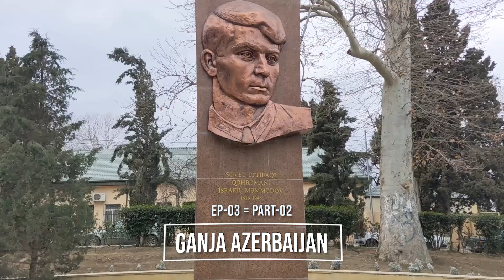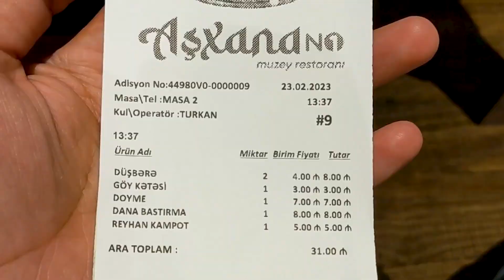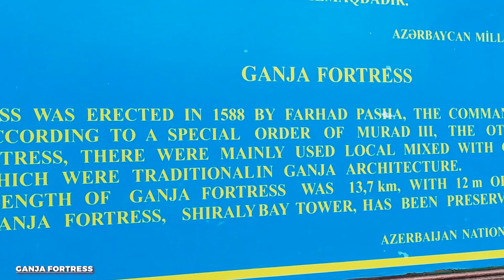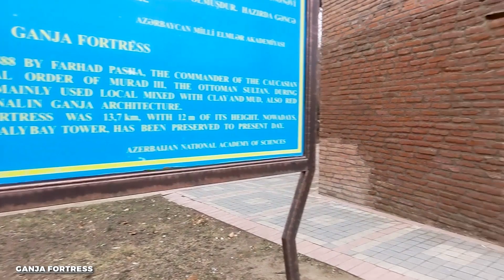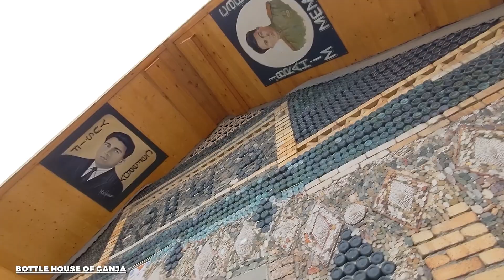Exploring Ganja Azerbaijan (Part-02): Top 10 Places in 5 Hours - 2023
Join us as we discover Ganja Azerbaijan in 2023, exploring the city's top 10 must-visit places in an exhilarating 5-hour adventure.

Top places which we discovered in Ganja/Gence

1. Ibrahim Imamzadeh Mausoleum: (see in Part-01, link is given above)
Imamzadeh is the burial site of Prophet Ali's descendants. This 14th-century mausoleum features mosques, funerary monuments, and an ornate blue-tiled dome. It attracts Muslim pilgrims and holds protected status in Azerbaijan.

2. Aşxana Muzey Restoran:
This charming restaurant offers a delightful dining experience in Ganja, where you can savor local cuisine amidst an inviting ambiance. Indulge in a variety of traditional dishes and immerse yourself in the rich culinary culture of the region.

3. Icra Hakimiyyəti Gəncə (Executive Power of Ganja):
Step into the heart of Ganja's governance. The executive power of Ganja governs and manages the city's affairs, contributing to its development and progress. It plays a vital role in shaping the city's policies and ensuring efficient administration.

4. Shah Abbas Mosque:
A historical landmark in Ganja, Shah Abbas Mosque showcases stunning architectural beauty. With its intricate designs and captivating details, this mosque stands as a testament to the city's rich cultural heritage.

5. Tomb of Javad Khan:
The Tomb of Javad Khan serves as a tribute to a notable figure in Ganja's history. Pay your respects at this significant site that commemorates the life and contributions of Javad Khan, leaving a lasting impression on visitors.

6. Exhibition Centre:
Immerse yourself in the world of art and culture at the Exhibition Centre, where you can explore an array of captivating exhibitions. Discover the mesmerizing 6th-century sculptures that provide a glimpse into the region's artistic heritage.

7. Xan Bağı (Khan Bagi):
Experience the beauty of Xan Bağı, a serene garden in Ganja. Admire the vibrant flora and tranquil ambiance as you stroll through this peaceful oasis. Discover the tribute to Israfil Maharram oglu Mamedov, a Soviet hero, whose sculpture stands proudly amidst the scenic surroundings, symbolizing bravery and patriotism.

8. Ganja Fortress (Azerbaijani: Gəncə qalası),
It is a fortress in Ganja, Azerbaijan. The remains of the walls of the fortress can be seen in the territory of the oldest park of the city, Khan's Garden, and in the entrance to the city, along the Ganja River.

9. Nizami Ganjavi Mausoleum:
This historical site honors the renowned Persian poet and philosopher Nizami Ganjavi. Marvel at its architectural beauty and rich cultural heritage as you explore the mausoleum. A must-visit destination for poetry and history enthusiasts alike. Tourists need to travel nine kilometers (5.6 miles) along the R51 Highway to reach the Mausoleum.

10. The Bottle House:
This extraordinary architectural wonder, constructed from 48,000 glass bottles, showcases remarkable creativity and resourcefulness. Explore its colorful beauty and learn about its touching tribute to a lost hero of World War II. A must-see destination that combines art, sustainability, and historical significance.

11. Ganja Mall:
Shop, dine, and indulge in entertainment at Ganja Mall, a popular shopping destination in the city. Explore a wide range of retail outlets, enjoy delicious cuisine at various eateries, and experience the vibrant atmosphere of this modern shopping complex.

12. Javad Khan Street:
Experience the vibrant charm of Javad Khan Street. This bustling thoroughfare blends tradition and modernity, offering delightful shops, cafes, and a lively atmosphere for an unforgettable visit.

13. Ganja State Puppet Theatre:
It was built in 1902 as a Russian Orthodox church and lately was converted into Ganja State Puppet Theatre. Onion Shape domes building is a true testament to the city's rich cultural heritage and its commitment to preserving and celebrating the arts.

14. Xəmsə Bağı, located in Ganja, Azerbaijan, is a charming garden that offers a serene and picturesque retreat for visitors.